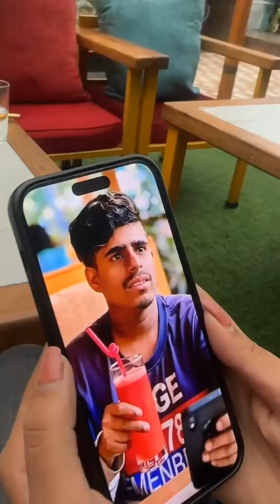Cute Nepali Boys & Girls Tik Tok • New Nepali Tik Tok 2024 • 728